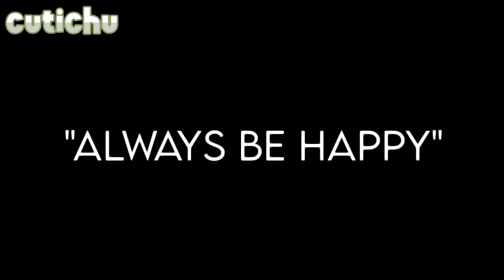Hypnotic meme || Vent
It's okay, I'm okay :D

Original — Bearlii
Inspired — Bearlii
Song — Zella Day - Hypnotic (Vanic Remix)

Apps:
Ibis Paint X
CCP

30fps
720p

Sub-count: 5923

Time Taken: 4-5 hours